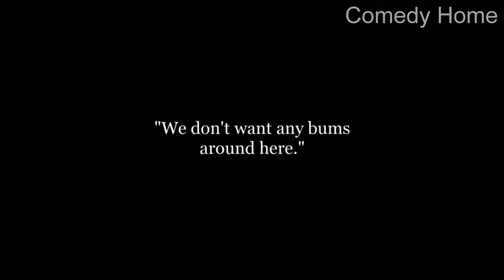"A Film Johnnie" - "Joãozinho na Película" (1914)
"A Film Johnnie" é um filme de 1914.
Direção: George Nichols.
Elenco principal: Charlie Chaplin, Roscoe Arbuckle, Mabel Normand.
Gênero: comédia.
Nesta aventura do vagabundo, ele se infiltra num set de filmagem, armando a maior confusão.